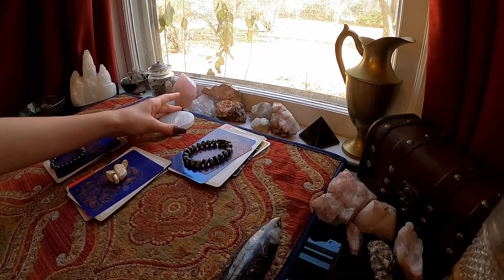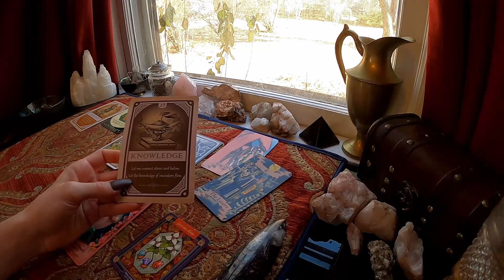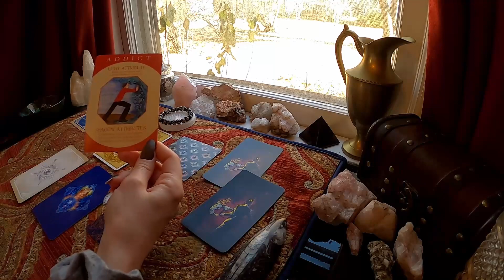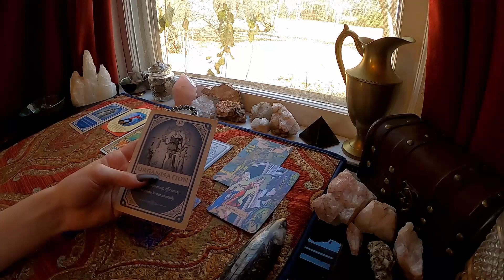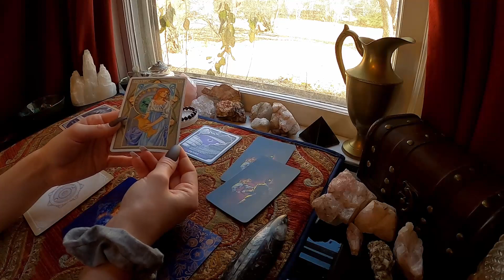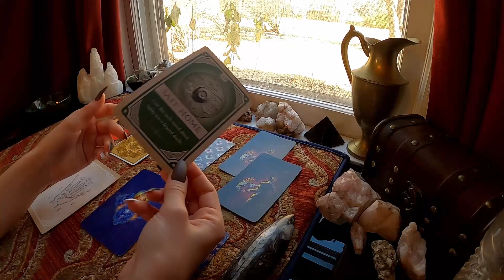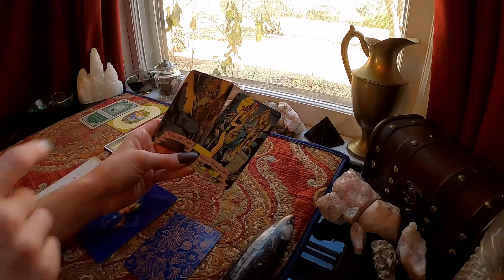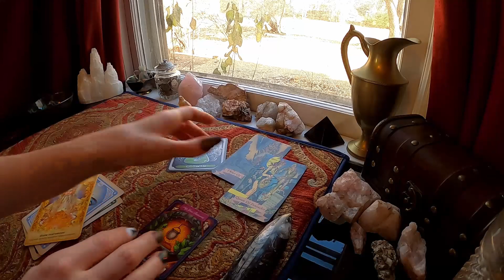What FAMILY CURSES / Energies are YOU Meant to BREAK - Tarot Pick a Pile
Hello everyone, it's Trittany with the Crown & Castle Collective. 😊 Thank you for joining me in my Castle!🏰 Keep in mind this is a GENERAL reading & will NOT resonate with everyone.

📽All following options are recorded and sent to you with a PRIVATE link to your video!🔐

🍾NEW YEARS SPECIAL🎉
$10 for a 15 minute look into what 2020 has brought & what 2021 has in store FOR YOU.🎊

⚜Mini Reading / Single Question ⚜ $5

⚜⚜Modest Reading ⚜$10⚜
Have a deeper look into your question
- OR - 2 Mini Readings.

⚜⚜⚜Royal Reading ⚜$15⚜
 Get the FULL royal experience.👑 A deeply detailed answer into 1 complex question.
 - OR - 3 Mini Readings.

Skype sessions 🌐💻
15 minutes - $15.00
30 minutes - $30.00
45 minutes - $40.00
60 minutes - $50.00

Thank you for all who contribute as donations go towards divination tools for the channel!♥️Donations & Payments♥️

Tarot for 7 Years 🃏
Reiki Healer Level II Usui/Holy Fire Certified 🧘‍♀️
•Scorpio Sun 🦂☀️
•Taurus Moon 🐂🌙
•Sagittarius Rising 🏹🌄

⚜🐉🏰New decks used: